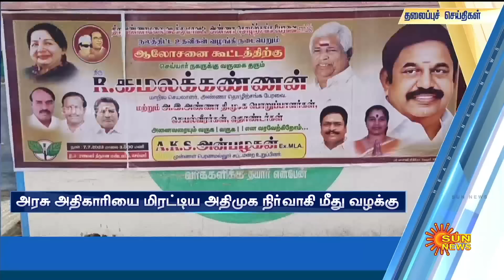Headlines Now | Night 9 PM | 09-07-2023 | Sun News | Tamil News Today | Latest News